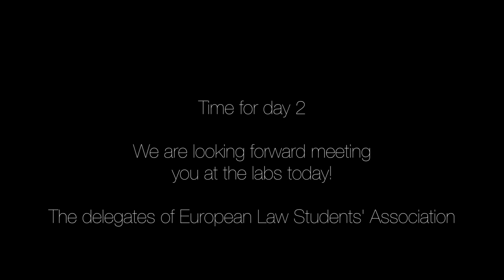World Forum for Democracy 2013 - Day 1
Some scenes from the first day of World Forum for Democracy 2013 at Council of Europe.14 delegates from European Law Students' Association are participating in Strasbourg this week!